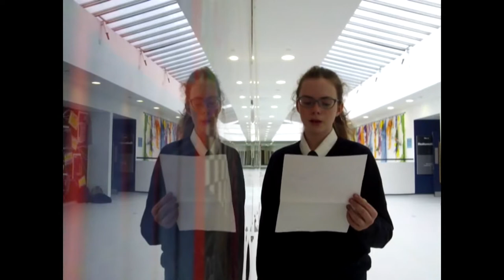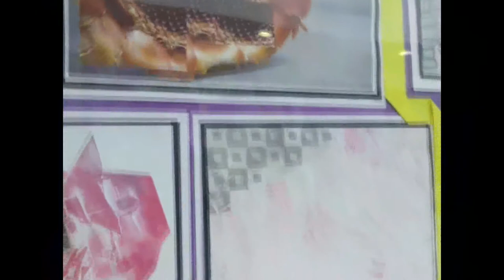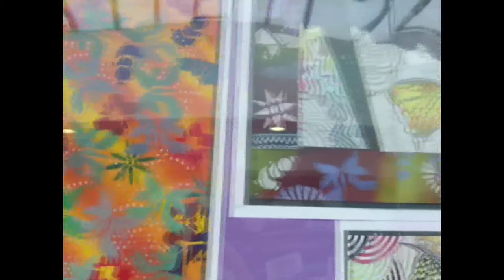Titus Salt School - BBC School Report Part 1